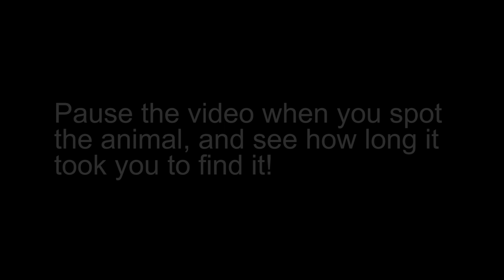Can you spot the hidden animal? #45 WILD DOG